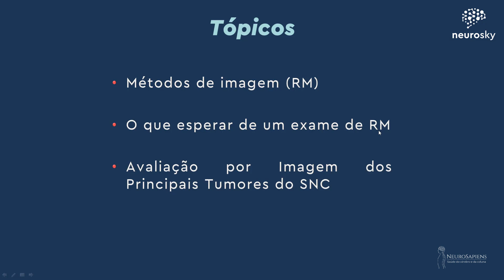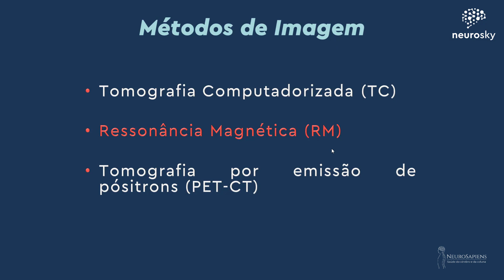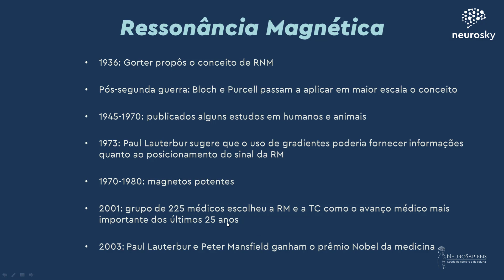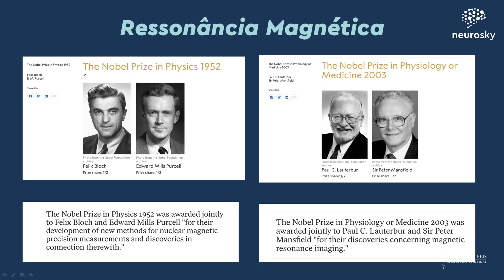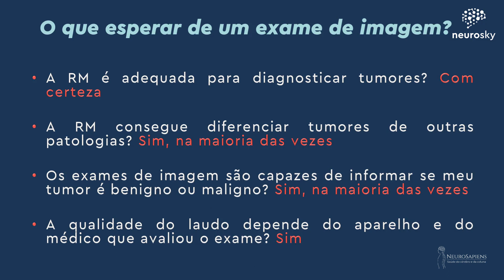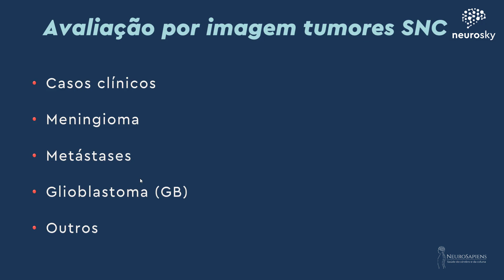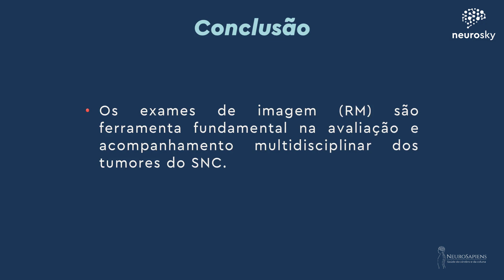Tumores Cerebrais - Dr . Tomás Freddi Aspectos Radiológicos - NeuroSapiens®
As técnicas de imagem mudaram a medicina durante o século passado e prometem uma revolução completa das abordagens terapêuticas neste século. Iniciando com a visualização dos ossos no corpo humano em vida no início dos anos 1900s com o Raio X, o uso de contrastes radiográficos permitiu também a visualização interna dos vasos sanguíneos, bem como detalhes dos órgãos. No cérebro, a angiografia e a pneumoencefalografia foram usadas para diagnóstico de doenças cerebrais até o advir da tomografia computadorizada nos anos 1970. Esta revolucionou a Radiologia introduzindo os cálculos necessários para o desenvolvimento da ressonância magnética e da tomografia por pósitrons. Surgiu assim a possibilidade de detalhada visualização de tecidos moles e também moléculas dentro do nosso corpo. Avanços que permitiram evitar grandes cirurgias com técnicas minimamente invasivas, isto porque não necessitamos grandes abordagens cirúrgicas para visualização da causa da doença. Podemos ver a patologia, planejar virtualmente e ir diretamente ao local com biópsias guiadas por imagem. Hoje realizamos cirurgias bem planejadas com incisões mínimas e mesmo terapias focais usando laser, radiofrequência, ultrassom focal, radiação e terapias moleculares alvo. Esta aula ministrada pelo Dr. Tomás Freddi introduz a importância das imagens no tratamento dos tumores cerebrais.